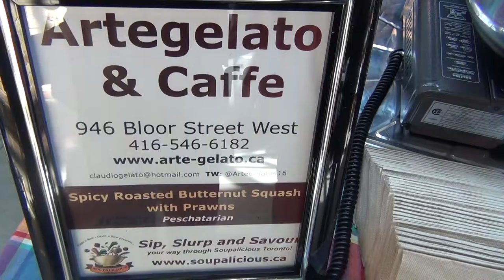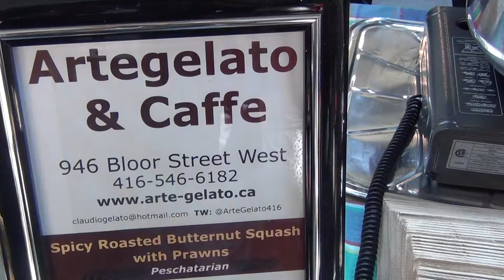sold out first hour -Spicy roasted butternut squash with Prawns @ soupalicous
dairy free, this soup got sold out the first hour of soupalicious.
now working on the second soup almost sold out: roasted tomato and zucchini stracciatella. Both soups are a family secret recipe.

@ Artscape Wytchwood Barns, Toronto